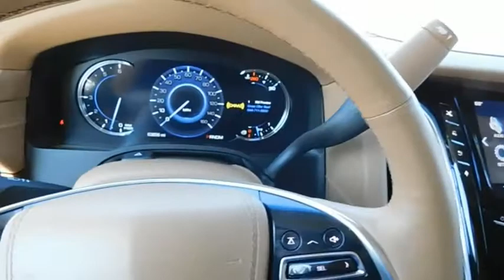2016 Cadillac Escalade ESV Platinum DX987A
2016 Cadillac Escalade ESV Platinum

Radley Cadillac
3670 Jefferson Davis Hwy